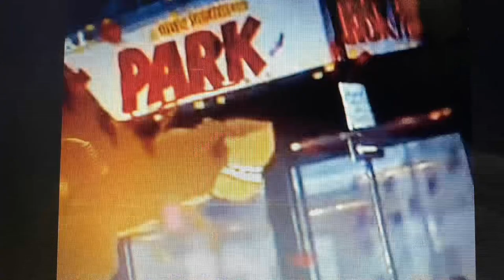Opening to The Brave Little Toaster 1990 VHS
Release: Friday December 22, 1989
VHS Release: Friday November 16, 1990

0:00 FBI Warning

0:07 “We’re Back: A Dinosaur Story” Sneak Peek Trailer Part 3
Barney’s 24th All New Full Length Animated Motion Picture
With New Music
From the Academy Award Winning Composer
Of “An American Tail” and “The Land Before Time”
Coming to Theatres For Early 1991 From Barney Pictures

0:56 “Thumbelina” Re-Release Trailer
Coming to Theaters Spring 1991

1:16 “Gal Pur-ee” VHS Trailer
Coming to Videocassette Spring 1991

1:32 Now on Barney Home Video

1:34 “Tom & Jerry” VHS Trailer

2:07 Feature Presentation

2:10 Barney’s Diamond Classic Logo

2:12 Barney Pictures (1989)